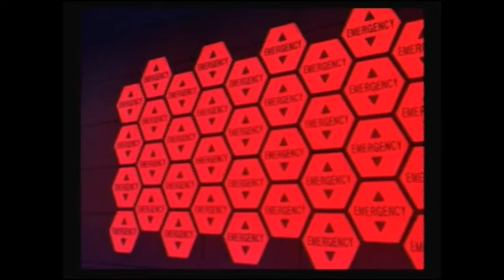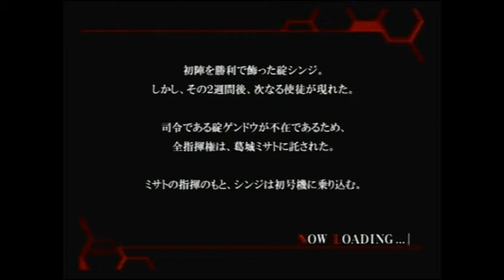AC and Elise play: Evangelion Battle Orchestra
It turns out there's a decent Evangelion game!

Well...half decent.

Well. OK. Super Smash Bros clone...

Join AC and Special guest star Elise from Dark & Shiny as they look at the Japanese only release of what might be the only passable Evangelion game!